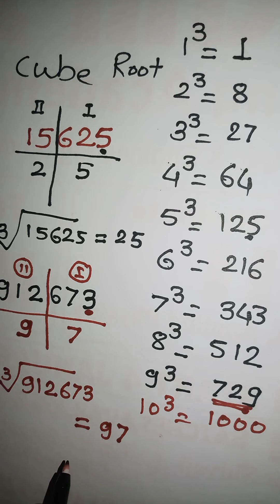HOW TO FIND CUBE ROOT IN 5 SEC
To find cube root within 5 sec,Hello friends, students, es video main apko dikhega ke maths kitna easy hai. es video ko banane ka aim yahi hai ki aap ke dimag me jo maths ka dar baitha hai use kaise nikale. es video ko dekhane ke baad app samaj jaoge ke maths kitna easy hai. bas apko es video ko pura dekhana hai...aur thodi se practise karni hai bas.
Main asha karta hu apko ye video acchi lagegi. aur agar app pura video dekhate ho to mai apko pakki gaurantee deta hu ki apko interst ayega...aur apka dar bilkul bhaag jayega.
Aur agar apko aur kisi topic per video chahiye hai to comment me jarur likhe.

maths cafe
mathscafe